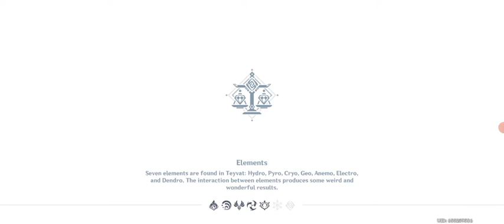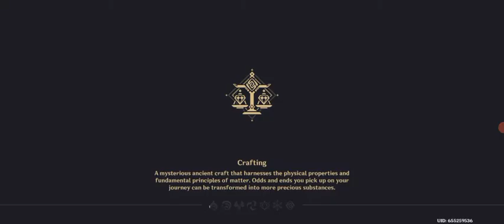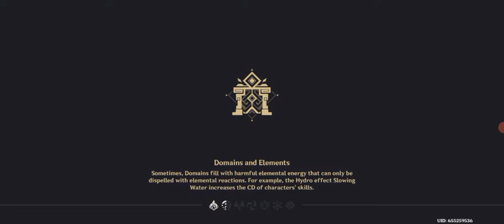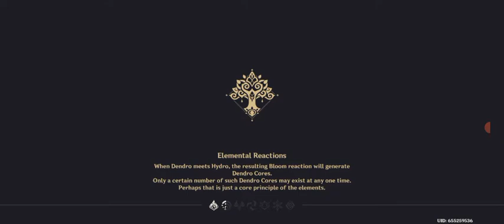Genshin Impact | Much Needed Progress + Electro Regisvine Boss Fight